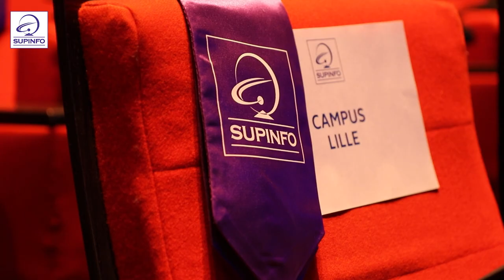Remise des Titres - Promo 2022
Jeudi 13 avril 2023, Mehdi Coly, co-fondateur de Time For The Planet, parrainait les étudiants SUPINFO de la promotion 2022 au Palais des Congrès de Paris.
Merci aux familles pour leur soutien inestimable et leur confiance précieuse. Merci également à l'animatrice de cette cérémonie émouvante Nathalie Guichard, à Axelle Ziegler, Directrice Générale, à Marc Sellam, Président-Directeur Général et Fondateur du Groupe IONIS, à Fabrice Bardèche Vice-Président exécutif du Groupe IONIS et à Marc Drillech, Directeur Général du Groupe IONIS.